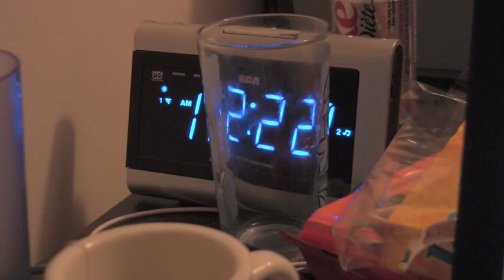Snow: I Don't Sleep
it was 3 am, i took my darling henry out for a smoke